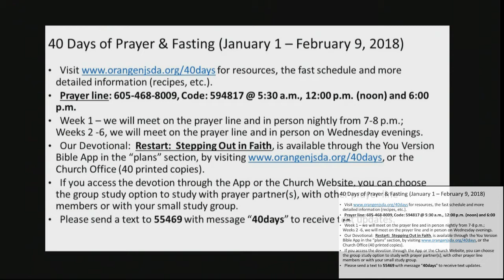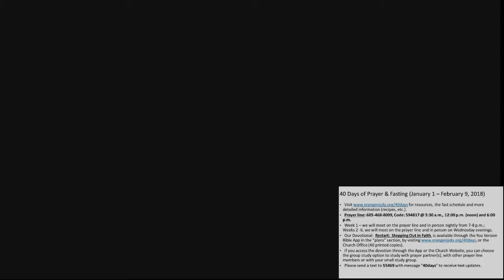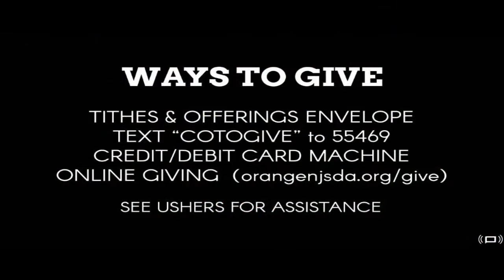"Insomnia" - December 30, 2017 (12pm)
The live broadcast from The Church of the Oranges.
"Strength in Numbers: Youth Weekend"
Speaker: Pastor Gasmyr Valcin
Sermon: "Insomnia"
Scripture: Mark 13:33-37

This broadcast can also be viewed on our church 12:00 PM EST